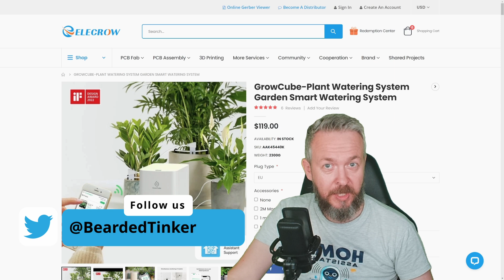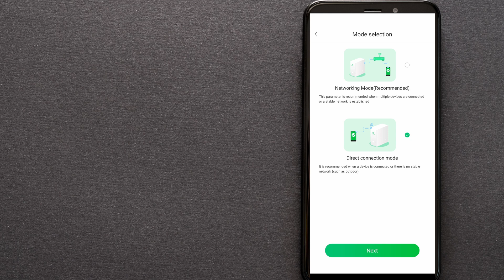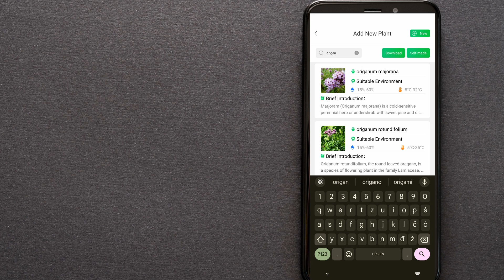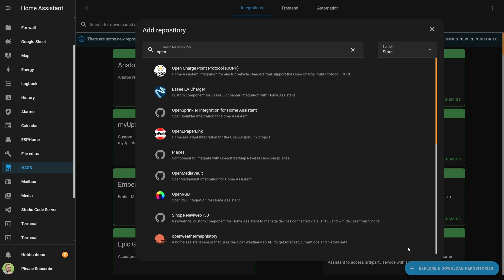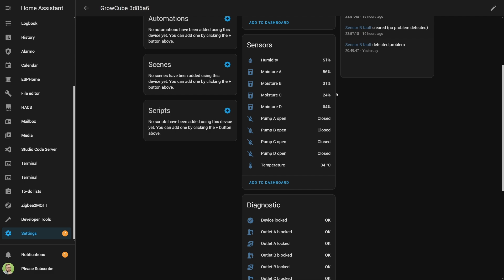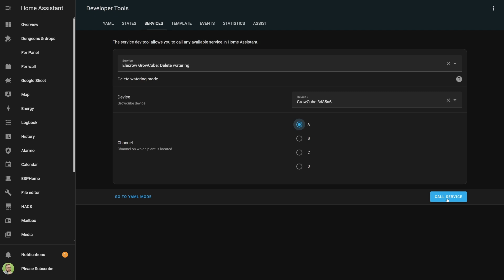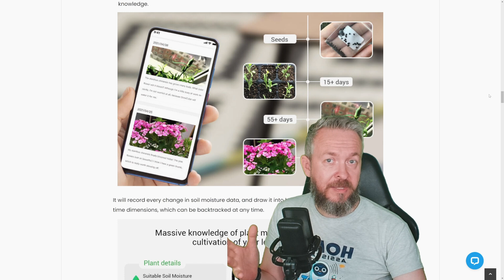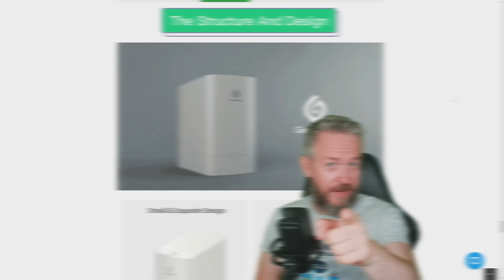Elecrow GrowCube - maybe the best irrigation for your indoor plants.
Even if you don't use Smart Home or Home Assistant this may be on of the best ways to smarten up your home plants. We will look how it works with Elecrow App but also integrate it in Home Assistant by HACS custom component.

00:00 - Intro
00:26 - About GrowCube
02:33 - Out of box smart experience
05:36 - Home Assistant integration
10:03 - GrowCube services in HA
13:16 - Final thoughts

Have fun!
Bearded Tinker
👕☕Awesome merchandise? Sure - here it is!
🧡 If you would like to support me and this channel, you can JOIN and become YouTube channel member!
📣Follow me on other platforms📣